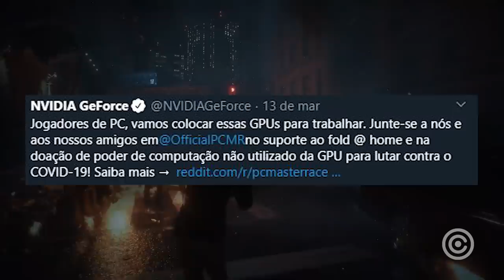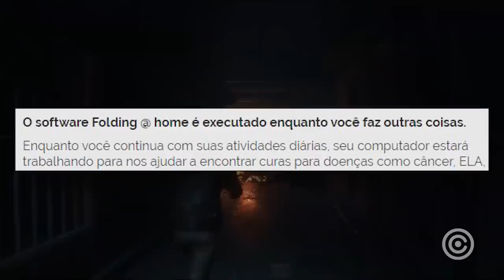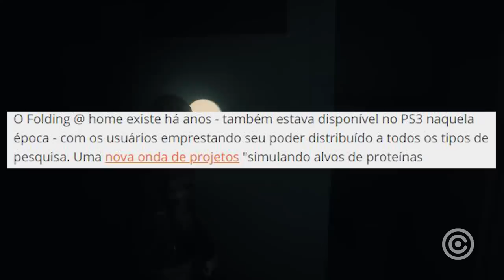NVIDIA quer SALVAR o MUNDO com VIDEO GAMES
Entenda como a NVIDIA e os GAMERS estão salvando o mundo...

Gameplay de Fundo: Resident Evil 2 Remake